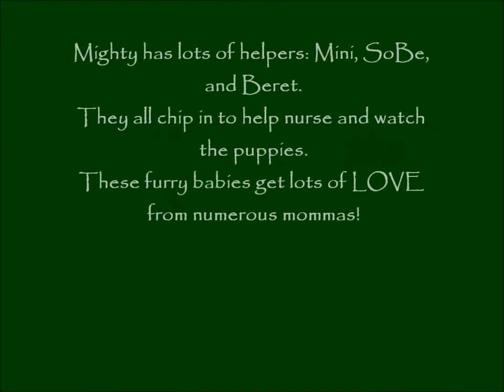Mighty x Tanner Spring Puppies 2013; Video 2, SoBe helping to nurse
Mighty x Tanner Spring 2013 puppies; Video 2, SoBe helping to nurse the puppies